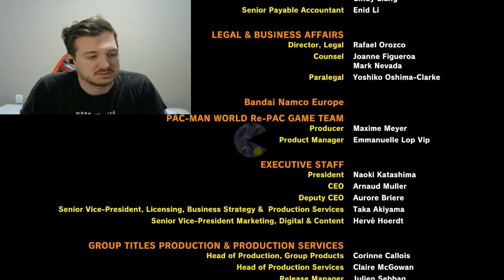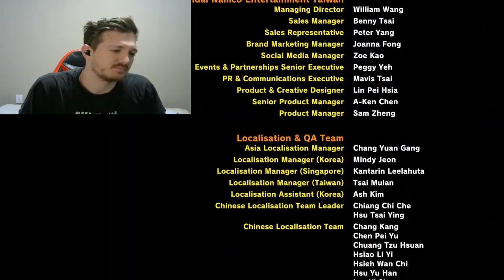BRING DOWN THE BOT-Pac-Man World Re-Pac (END)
Time to take down Toc-Man, or will he take us down first? Enjoy!